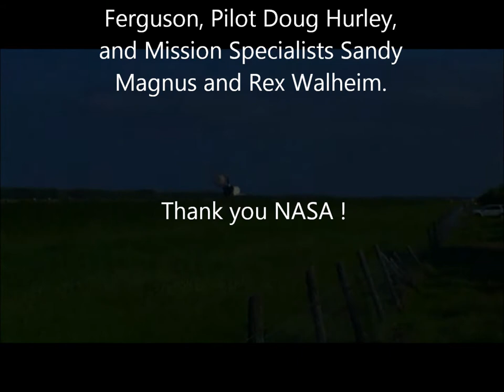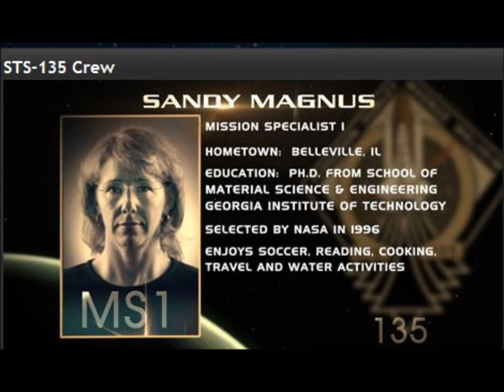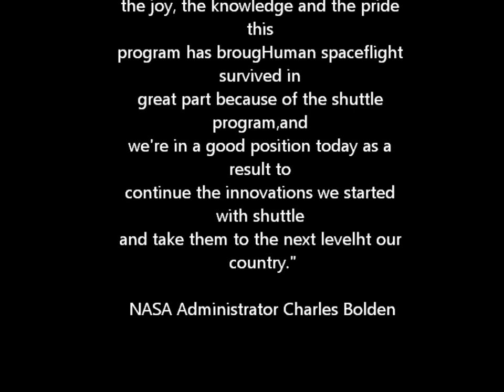Farewell to Space Shuttle.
"The shuttle program has put a new human face on exploration and discovery, astronauts have become a diverse group in every way. The program has been crucial to provide flight opportunities for women and minorities.We'll never know and we'll never forget the sacrifices of our brave crews on Challenger and Columbia,Several were close personal friends whom I shall never forget. But we must also never forget the accomplishments, the joy, the knowledge and the pride this program has brought our country.

Human spaceflight survived in great part because of the shuttle program,and we're in a good position today as a result to continue the innovations we started with shuttle and take them to the next level."
( NASA Administrator Charles Bolden.)

City Of The Fallen is a production music company based in Washington DC. Founded by Ryan Amon in 2009, the company produces music for movie trailers.

 Lyrics from the album "In The Beginning" are performed by City of the Fallen  and are the property of the respective authors, artists and labels & is provided for educational purposes only, If you like the song, please buy relative CD or song file.

I am making this material available in an effort to advance understanding of environmental, political, human rights, economic, scientific, and social justice issues, etc. I believe this constitutes a fair use of any such copyrighted material as provided for in section 107 of the US Copyright Law.
In accordance with Title 17 U.S.C. Section 107, the material contained in this video is distributed without profit to those who have expressed a prior interest in receiving the included information for research and educational purposes.